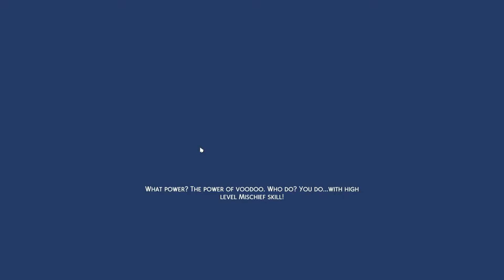Rags to Riches P7